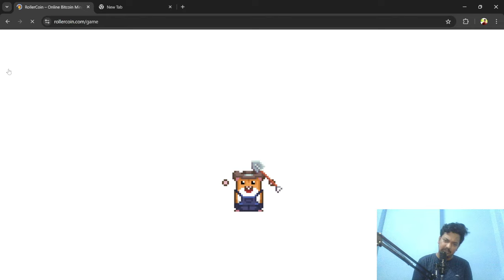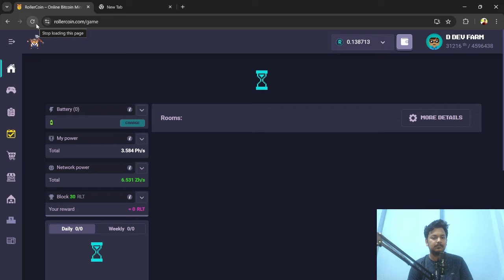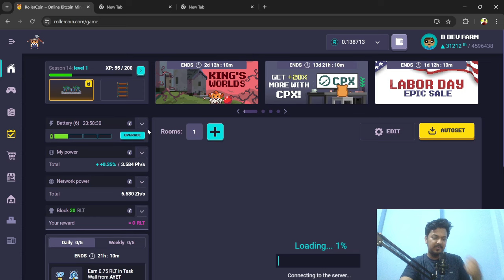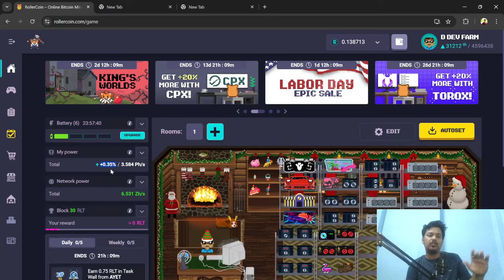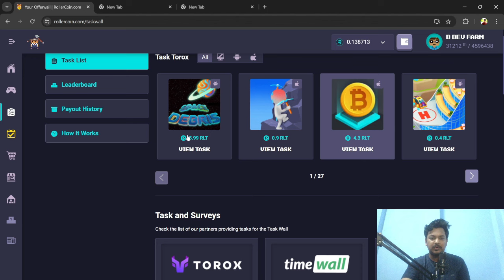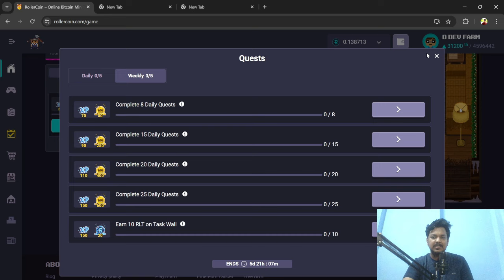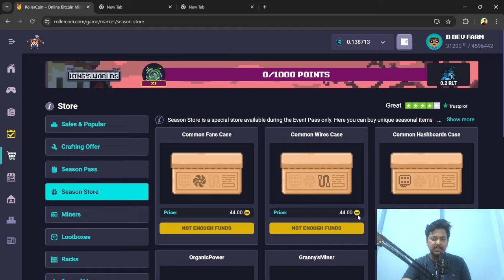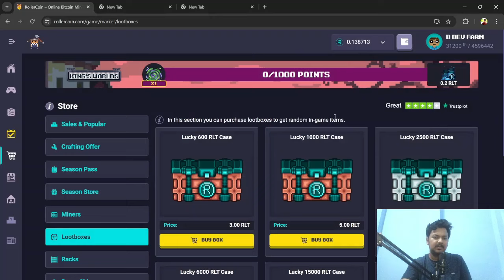Rollercoin Strategy | How To Buy Miners - In हिंदी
Rollercoin Strategy | Rollercoin | Rollercoin Earning